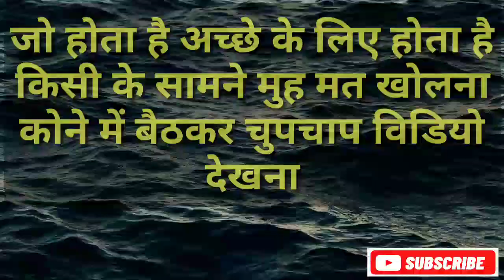कन्या राशि वालो जो होता है अच्छे के लिए होता है, अगले 3 दिनों में किसी के सामने मुँह मत खोलना |Kanya